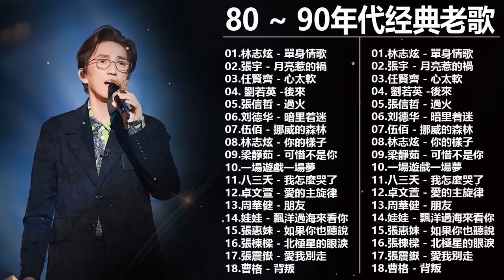80 ~ 90年代经典老歌 || 一人一首成名曲 [ 張宇 , 彭佳慧 , 劉若英, 任賢齊, 李宗盛, 張震嶽 , 周華健 , 王心凌 , 伍佰 , 刘德华 , 周傳雄 , 巫啟賢 , 張信哲 ]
80 ~ 90年代经典老歌 || 一人一首成名曲 [ 張宇 , 彭佳慧 , 劉若英, 任賢齊, 李宗盛, 張震嶽 , 周華健 , 王心凌 , 伍佰 , 刘德华 , 周傳雄 , 巫啟賢 , 張信哲  ]

70,80,90年代经典老歌尽在 经典老歌500首,经典老歌500首大全,一人一首成名曲50首國語懷舊經典金曲,难忘经典老歌100首,90年代经典,老歌尽在 经典老歌500首,1990s chinese pop songs,经典老歌 经典老歌500首,经典老歌500首,old chinese song,经典老歌500首网,chinese old song,一人一首成名曲,taiwanese oldies songs,好优美的老歌回忆回味 chinese old songs,90年代,台語老歌,經典老歌國語,經典歌曲,張學友,張宇,蘇芮,巫啟賢,王傑,邰正宵,林憶蓮,張信哲,趙傳,潘越雲,潘美辰,陳昇,葉蒨文,優客李林,周華健,陳淑樺,黃品源,張洪量,黃鶯鶯,庾澄慶,國語90年代金曲,70-80年代國語歌曲,70 80 90年代经典老歌,群星 里 一人一首成名曲,滾石24K金碟珍藏版,100年代经典老歌大全典老歌,经典歌曲大全,经典老歌500首怀